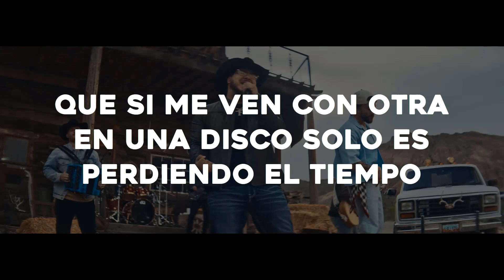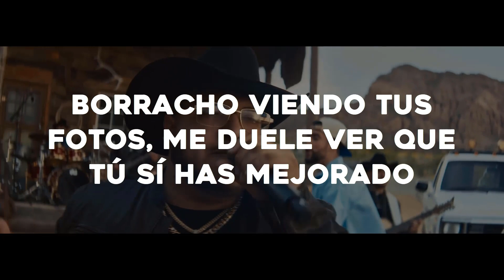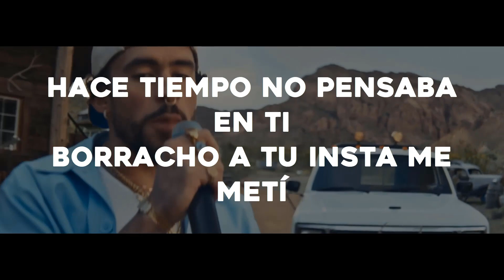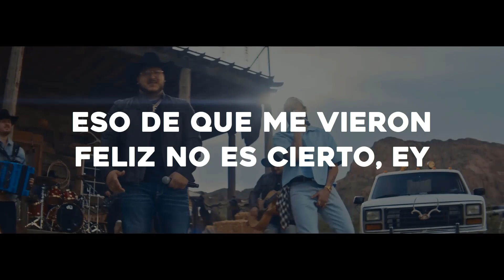Peso Pluma, Grupo Frontera - TULUM (Video Oficial)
➸Letra

Tu eres un diez, pero sigues con ese tipo
Que no te llega ni a los pies, y ni parece tu tipo
Muchas fotos de vacaciones por allá en tulum, pero se que tú cora no te hace turum turum
Bebe estabas perdiendo el tiempo, que bueno que llegue a tiempo

Baby a mi lo que me faltaba eras tu, tu eres lo mas rico qué hay en el menú
Dile que se despida, que ya tú estás convencida

Dile que se despida, que ya estás convencida

Dile que tienes otro hombre, si quieres dile mi nombre
Que la comida se enfría, cuando se descuida

y que ya tienes otro hombre, si quieres dile mi nombre

Bebe llego nuestro momento, el te compro un Rolex pero yo te di mi tiempo
El tiene mansiones, pero yo en mi apartamento te hice sentir cosas que no se las lleva el viento

Pero el que perdió, mami tu fuiste la que gano
Tu eres un piano que nunca toco, y si lejitos nos vamos y así terminamos
Tomando, bailando
En una playita sin ropa, mientras tu cuerpo va nadando